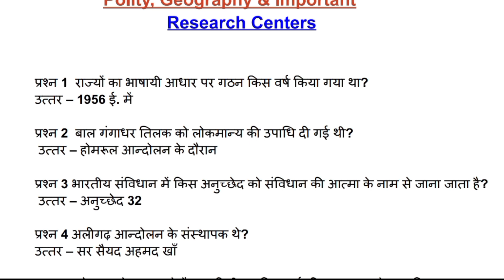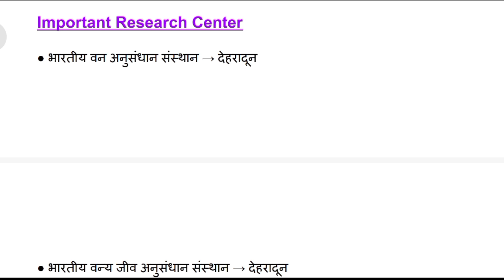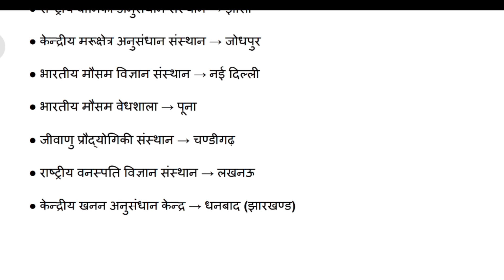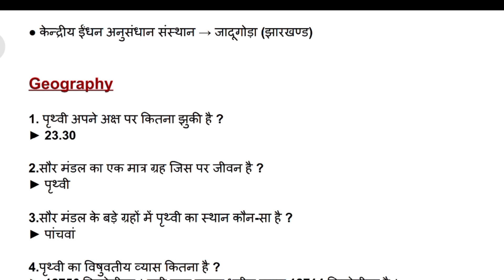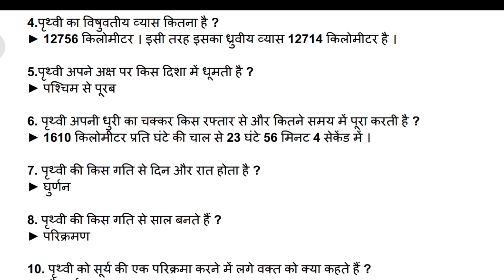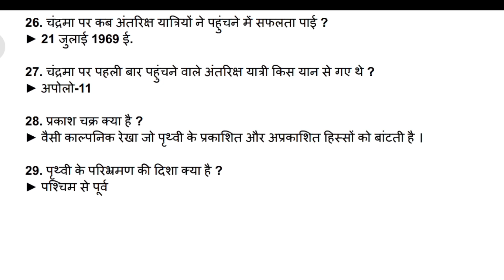DU B.Ed Entrance Exam 2021 Preparation | Polity, Geography & important Research Center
Hello dosto.😊

DU B.Ed 2019 question paper discussion

Du bed 2020 question paper

Du bed entrance 2020 question paper

About video:-

दोस्तों इस विडीओ में आप du b.ed science most important question 2021 के बारे में जानेगे।

For B.ed Entrance preparation buy these books

DU B.ed entrance book only in 300😍

RS Aggrwal best reasoning book for B.Ed in 550 💯💯

Genral science and gk best 🚀🚀💯💯

लक्ष्मिकान्त Indian polity new addition in 500rs 😍😍🆕

LIKE❤️ करें।

Kanhaiya😊

du bed entrance exam 2021 preparation
du bed entrance exam syllabus
du bed entrance exam preparation
du bed entrance exam 2021
du bed social science topics 2021
du bed entrance social science syllabus 2021
du bed important question 2021
social science important topics for all competitive exam
social science for du b.ed entrance exam 2021
du bed preparation 2021
du bed syllabus 2021
du bed current affairs important question
S.ST important topics for du bed entrance

entrance examination
b ed admission in delhi
b ed entrance exam
bed admission
delhi university bed admission
when b.ed admission
bed entrance exam
b ed college admission
b ed entrance
admission for b.ed
bed entrance
bed application
b.ed course in delhi university
b ed exam
eligibility for b ed
bed exam
bed college admission 2021
eligibility for bed admission
university b.ed admission
university of delhi b.ed college
b.ed course admission
b ed in hindi
b.ed entrance exam question
b ed entrance exam model question paper
b.ed exam question
entrance exam for b.ed question paper
b ed admission test question
when b.ed admission
bed admission
b ed entrance exam model question paper pdf
admission for b.ed
bed entrance
entrance exam
bed application
eligibility for b ed admission
about b.ed admission
Du bed entrance question paper 2020
Du bed privious year question paper
Du bed 2019 question paper
Du bed 2018 question paper
Du bed privious five years question paper
Bachaler of education du
Delhi university b.ed exam
How to download du bed privious year question paper